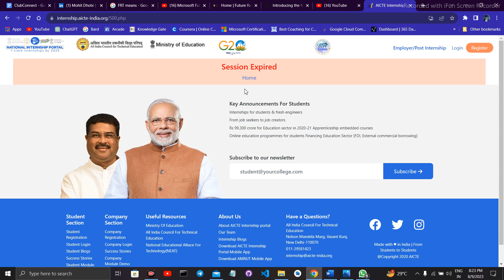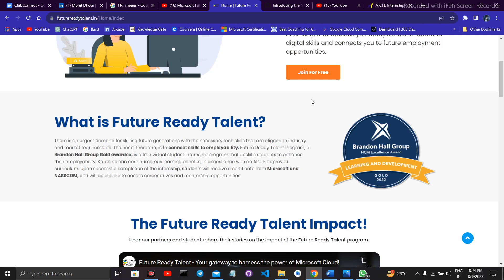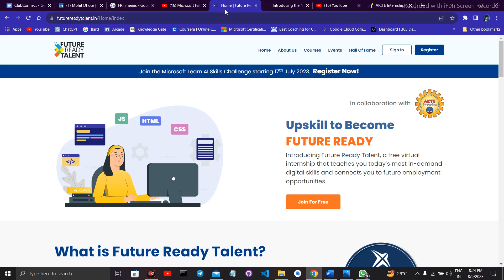Microsoft Future Ready Talent Internship Error Applying || Location Error || AICTE Portal || FRT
In this video, I have shown an alternate way of applying for FRT provided by Microsoft you can visit this website to apply for this Internship !!